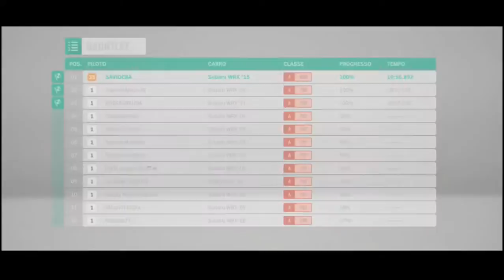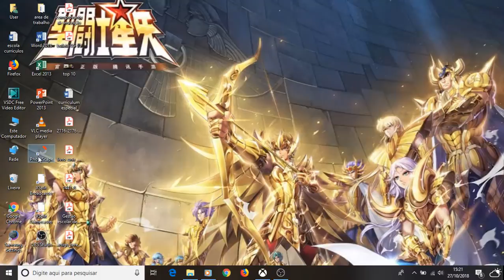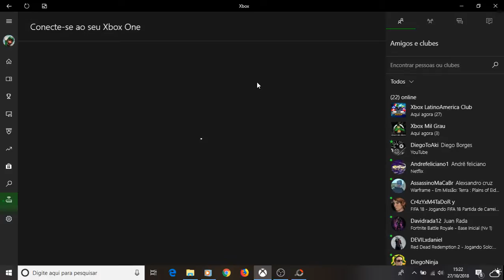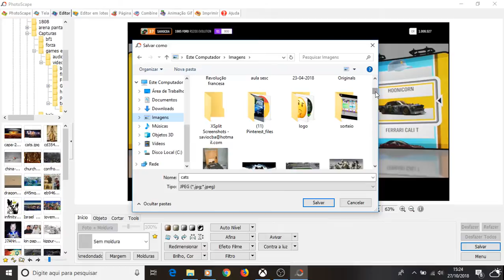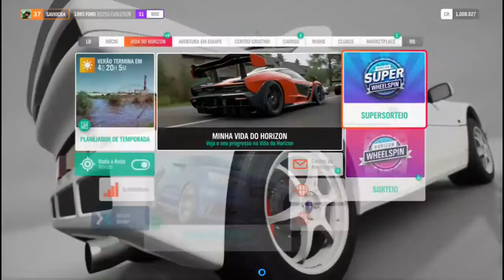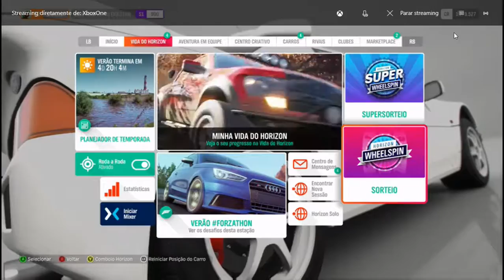forza horizon 4: